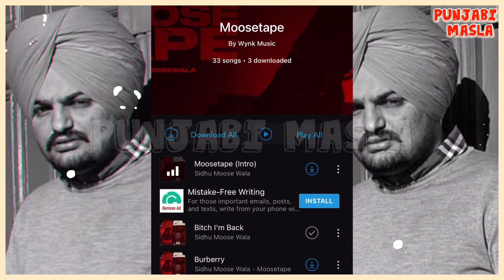Airtel ਵਾਲੇ ਵੀ ਮੰਣ ਗਏ ਕੇ Sidhu Moose Wala ਦਾ ਕੋਈ ਤੋੜ ਨਹੀ | Punjabi Masla